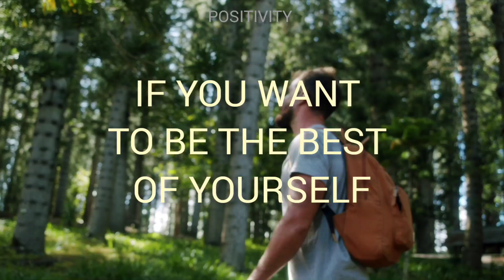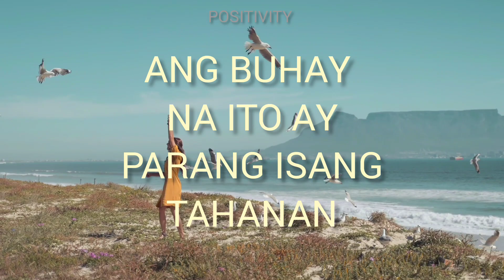Be The Best Version of Yourself.